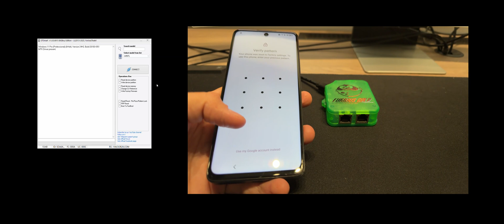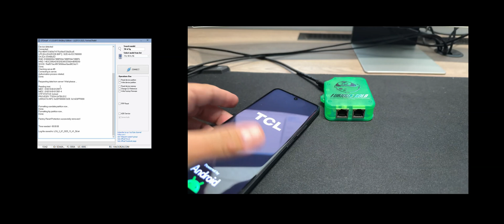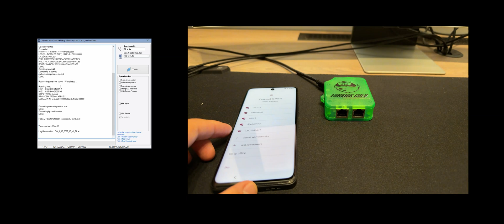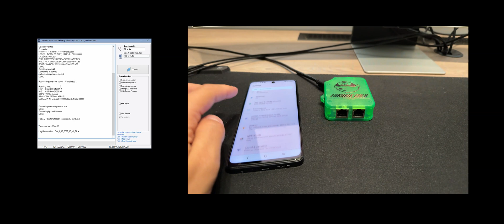TCL 50 XL 5G / TCL T702W - GOOGLE ACCOUNT REMOVE / FRP RESET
TCL T702D
TCL T702M
TCL T702W
TCL T702Z
TCL 50 XL 5G